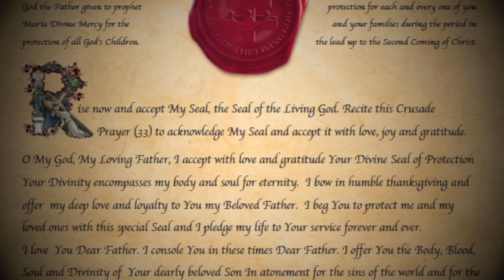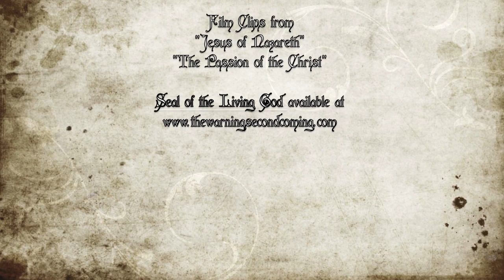Then They Will Know--A Love Song from God the Father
Music video inspired by Michael Card's "Then They Will Know".